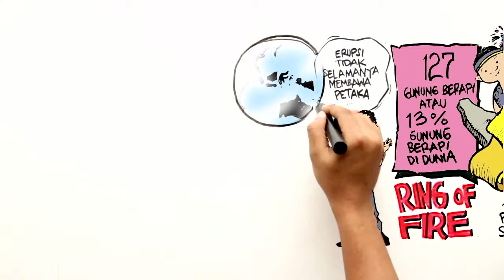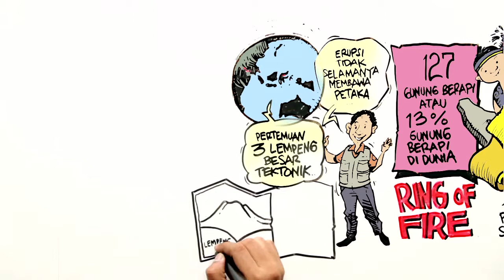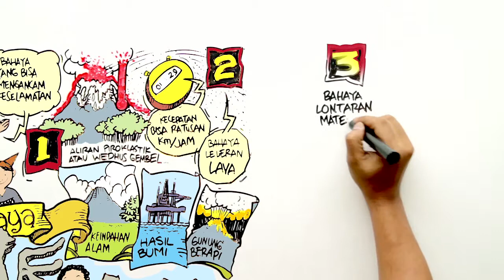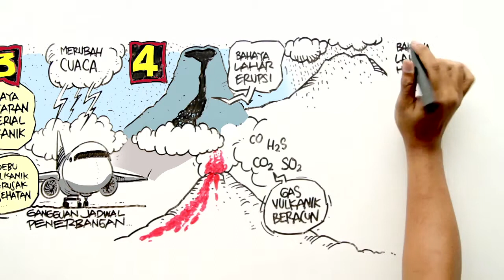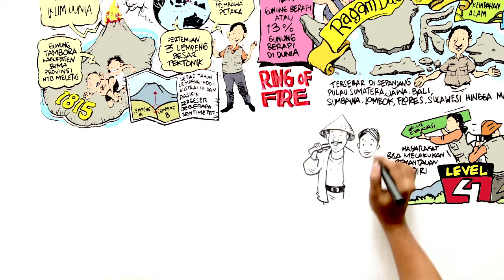Belajar di Rumah: Mengapa di Indonesia banyak Gunung Berapi Aktif?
Selain memiliki beragam budaya, keindahan alam dan hasil bumi. Negeri kita tercinta juga kaya akan Gunung berapi. Gunung-gunung ini tersebar di sepanjang pulau Sumatera, Jawa, Bali, Sumbawa, Lombok, Flores, Sulawesi, hingga Maluku.

Rangkaian gunung api yang membentang di sepanjang tanah air ini, dikenal oleh dunia internasional sebagai Ring of Fire, dengan total gunung berapi sebanyak 127 .

Mengapa di Indonesia begitu banyak punya Gunung berapi, yuk tonton videonya.